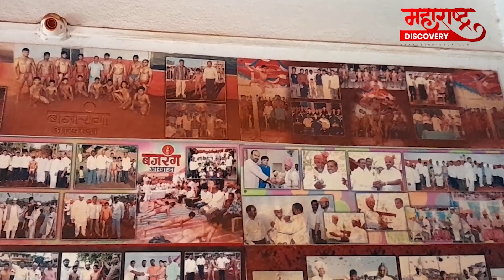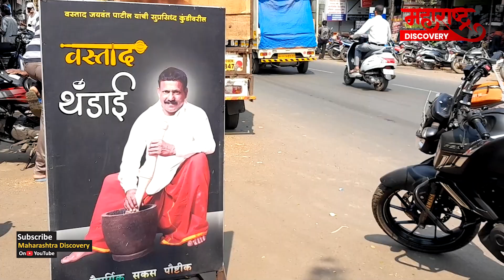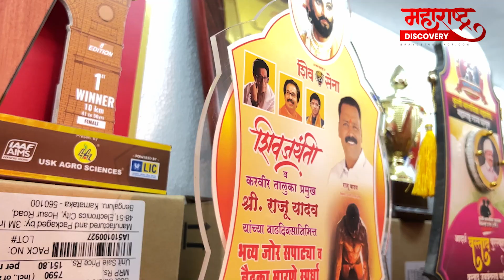कुस्तीच्या प्रेमापोटी घरातच बांधला 'कुस्तीचा आखाडा'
कुस्तीच्या आखाड्यात दोन पहिलावानांना लढताना पाहिले की अंगावर रोमांच उभे राहतात अन् आपणही आखाड्यात उतरुन प्रतिस्पर्ध्याशी झुंजावे, असा विचार मनात डोकावून जातो. कुस्ती शौकिनांची संख्या आपल्या कोल्हापुरात काही कमी नाही. पण कुस्तीला आणि तालमीलाच  आपलं आयुष्य समजून  त्यासाठी आयुष्य वाहणाऱ्या पैलवानांची गोष्ट निराळी असते. छत्रपती शाहू महाराजांच्या पदस्पर्शाने पावन झालेल्या आपल्या कोल्हापूरला कुस्त्यांचे वैभव लाभले आहे. रांगड्या कोल्हापूरला रांगडी कोल्हापूरची माणसे म्हणून आपल्याला ओळखले जाते. अशाच आपल्या कोल्हापूर जिल्यातील उंचगावचे रांगडे  व्यक्तिमत्व म्हणजे वस्ताद जयवंत पाटील